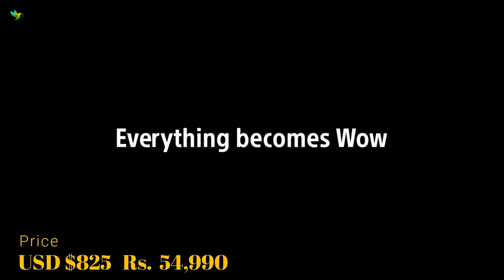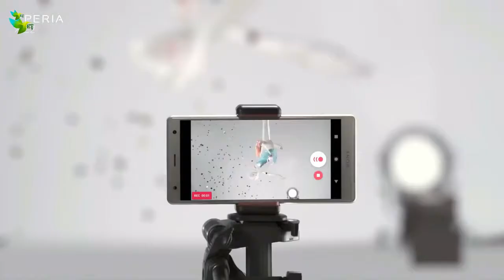Best SONY Smartphone In 2018 What's the best Xperia for me